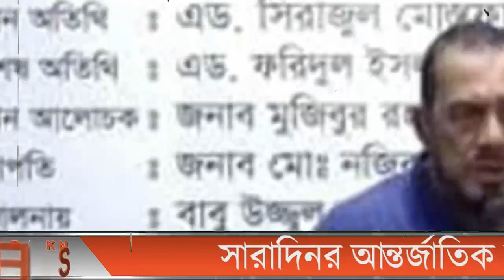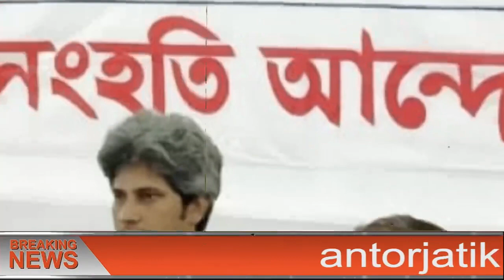এইমাত্র পাওয়া বাংলা খবর bangla news 03 August 2022 bangladesh latest news update news। ajker bangla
ll Ｓ Ｕ Ｂ Ｓ Ｃ Ｒ Ｉ Ｂ Ｅ ll Ｌ Ｉ Ｋ Ｅ ll Ｃ Ｏ Ｍ Ｍ Ｅ Ｎ Ｔ ll Ｓ Ｈ Ａ Ｒ Ｅ ll এইমাত্র_পাওয়া_খবর banglanews ajkernews ajkerbanglanews ajkerkhobor bangladesh_latest_news এইমাত্র পাওয়া bangla news 03 August 2022 l bangladesh latest news update news, ajker bangla news বাংলাদেশ সহ বিশ্বের সকল প্রকার সংবাদ দেখতে আমাদের সাথেই থাকুন। bangladesh news ll ajker bangla news ll today news ll update news ll bd news ll antorjatik news ll antorjati sonbad ll বিশ্ব সংবাদ ll আন্তর্জাতিক সংবাদ ll বাংলা সংবাদ ll আন্তর্জাতিক খবর ll বিশ্ব খবর ll আজকের খবর ll